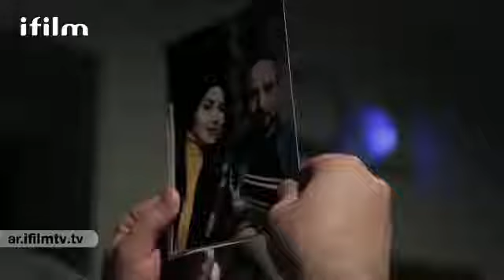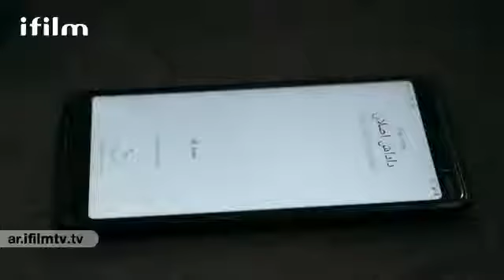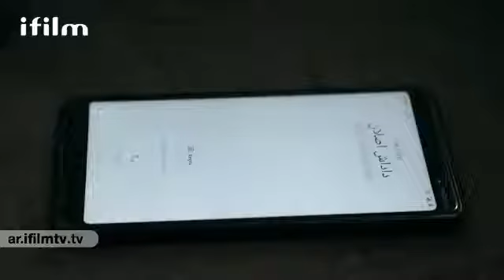مسلسل المباغتة الحلقة 3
المسلسل يروي قصة رضا وأصلان اللذين كانا يتنافسان في المصارعة واصدقاء قدامى وتمر السنين ويصبح
 رضا شرطيا واصلان يتحول الى مجرم. قبل 4 سنوات تمكن رضا من القبض على أصلان ليخرج اصلان مؤخرا من السجن في ليلة 19 من شهر رمضان المبارك ويقرر القيام بعملية اخيرة وبعدها يتوب لكن كل شيء ينهار و...